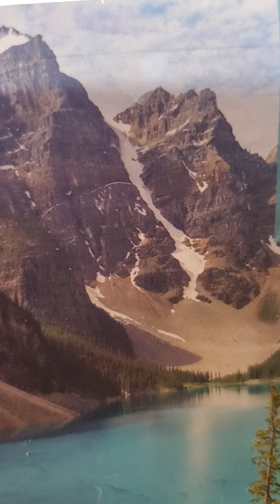teen ypww lesson 2 week 2 June 2022